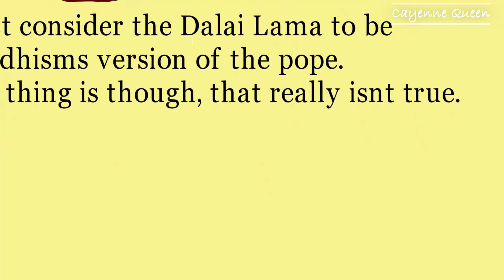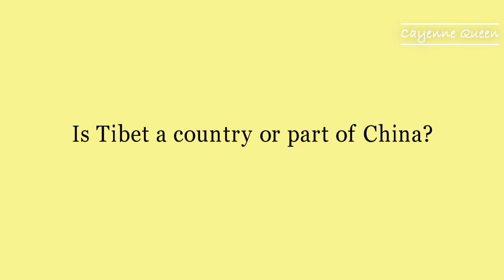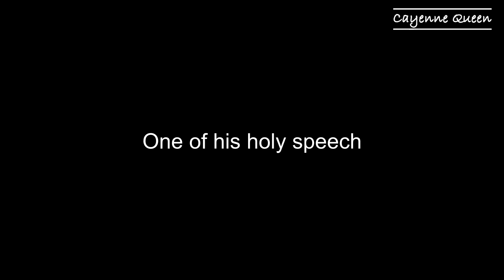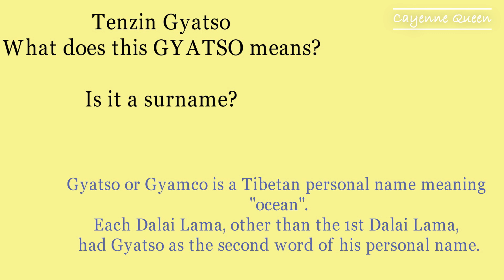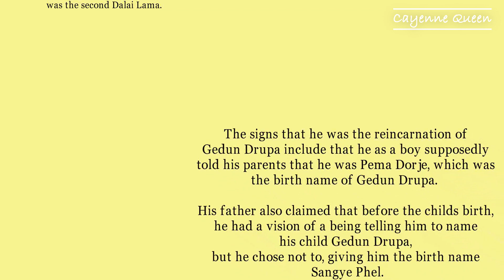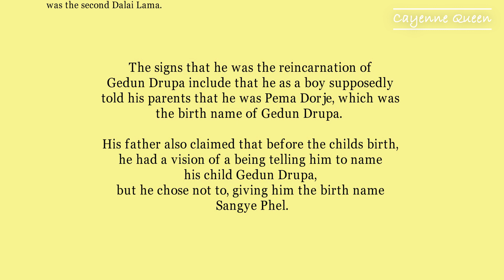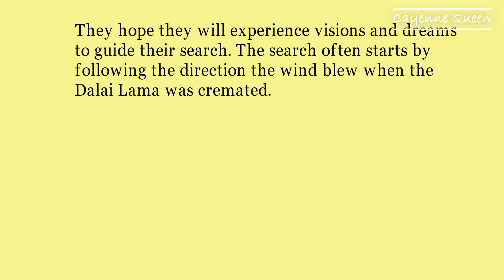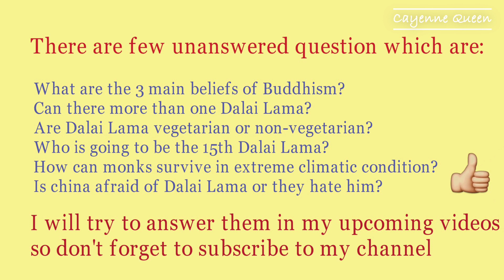Dalai Lama | Facts about Tibetan Buddhism | Monk Part - 1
This video is about Dalai Lama. How they are choosen, who are they and their believes. Monks and  their strengths. Culture and belief of Monks.

Good, Better, Best, Never let it rest. ’Til your good is better and your better is best.

Office - Performance Review | Animated Series

Most Powerful, Rare and Intoxicating Images From The Past | Will Change the way you see the world

How To Solve 3X3 Rubik's Cube In 2 Min | Solve a Rubik Cube Easily in 6 steps - HINDI

From Cayenne Queen